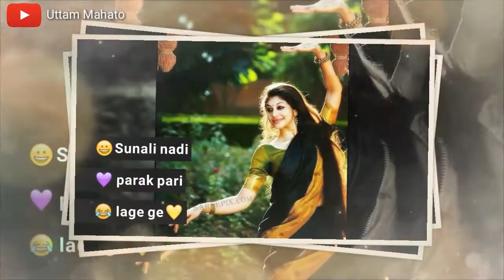💕New Khortha Whatsapp status video 💕New khortha status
Hii👉Friends

हमारे चैनल को शस्का्ईब करे

चले खोरठा को आगे बढ़ते हे

ll All Types👉Status video

👉new khortha purulia status video

video is for educational purpose only. copyright Disclaimer Under section 107 of the Copyright Act 1976, allowance is made for ‘‘ fair use ’’ for purposes such criticism, comment, news, reporting, teaching, scholarship, and research.